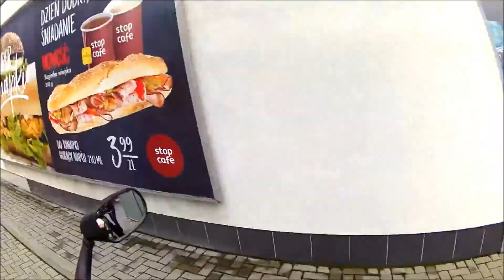ZAKOŃCZENIE SEZONU MOTOCYKLOWEGO 2017 - Stary / Nowy Sącz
Zakończenie sezonu motocyklowego - Nowy Sącz 2017.
...śmigamy dalej :) LwG!